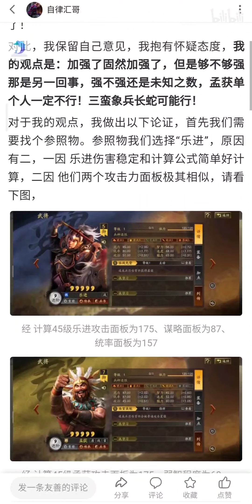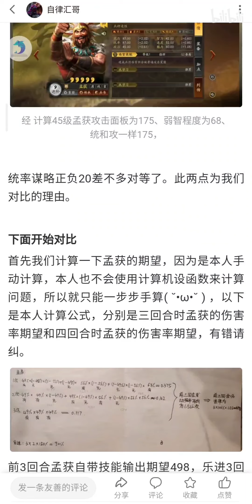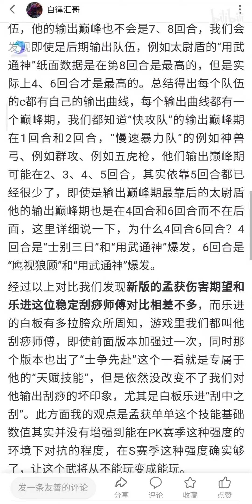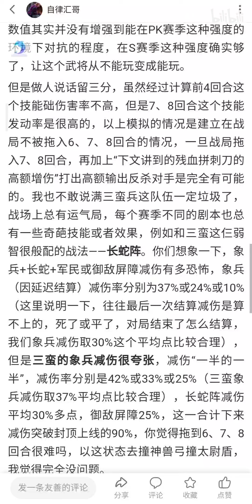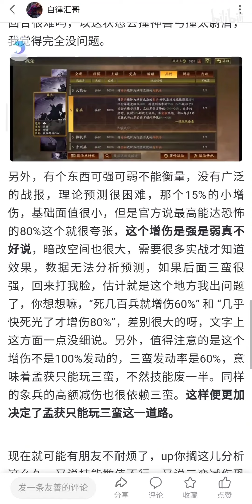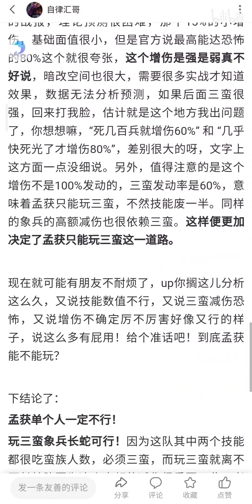【三国志战略版】新版孟获真的很强吗？！有待考验！